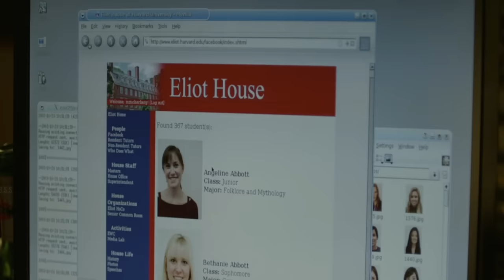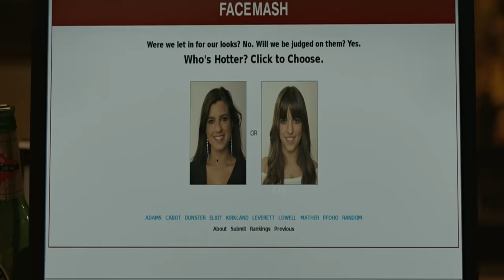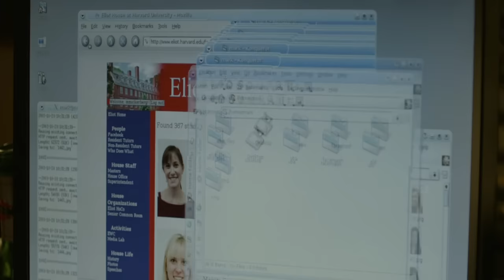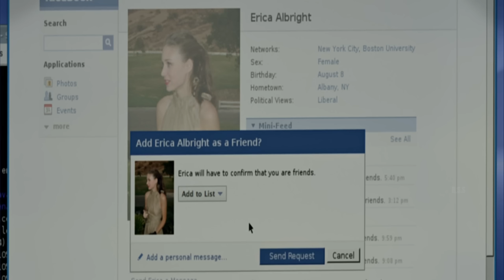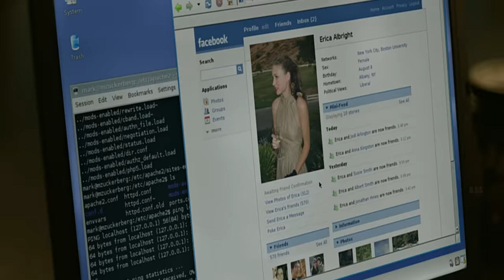The Social Network Review/Plot In Hindi & Urdu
Credits
Distributed by

Production companies
Columbia Pictures
Relativity Media
Scott Rudin Productions
Michael De Luca Productions
Trigger Street Productions

Directed by
David Fincher

Screenplay by
Aaron Sorkin

Based on
The Accidental Billionaires
by Ben Mezrich

Produced by
Scott Rudin
Dana Brunetti
Michael De Luca
Ceán Chaffin

Starring
Jesse Eisenberg
Andrew Garfield
Justin Timberlake
Armie Hammer
Max Minghella

Cinematography
Jeff Cronenweth

Edited by
Angus Wall
Kirk Baxter

Trent Reznor
Atticus Ross

Synopsis
On October 28, 2003, 19-year-old Harvard University sophomore Mark Zuckerberg is dumped by his girlfriend, Erica Albright. Returning to his dorm, Zuckerberg writes an insulting post about Albright on his LiveJournal blog. He creates a campus website called Facemash by hacking into college databases to steal photos of female students, then allowing site visitors to rate their attractiveness. After traffic to the site crashes parts of Harvard's computer network, Zuckerberg is given six months of academic probation. However, Facemash's popularity attracts the attention of twins Cameron and Tyler Winklevoss and their business partner Divya Narendra. The trio invites Zuckerberg to work on Harvard Connection, a social network exclusive to Harvard students and aimed at dating. Zuckerberg approaches his friend Eduardo Saverin with an idea for The Facebook, a social networking website that would be exclusive to Ivy League students. Saverin provides $1,000 in seed funding, allowing Zuckerberg to build the website, which quickly becomes popular. When they learn of The Facebook, the Winklevoss twins and Narendra are incensed, believing that Zuckerberg stole their idea while misleading them by stalling development on the Harvard Connection website. They raise their complaint with Harvard President Larry Summers, who is dismissive and sees no value in disciplinary action on The Facebook or Zuckerberg. Saverin and Zuckerberg meet fellow student Christy Lee, who asks them to "Facebook me," a phrase that impresses them. As The Facebook grows in popularity, Zuckerberg expands the network to Yale University, Columbia University, and Stanford University. Lee arranges for Saverin and Zuckerberg to meet Napster co-founder Sean Parker, who presents a "billion-dollar" vision for the company. Zuckerberg is impressed, but Saverin dismisses him as paranoid and delusional. Parker also suggests renaming the site to Facebook. Later, Zuckerberg relocates the company to Palo Alto on Parker's advice; Saverin remains in New York to work on business development. Parker later moves into the house that Zuckerberg is using as a base of operations and becomes more involved with the company, much to Saverin's annoyance. While competing in the Henley Royal Regatta for Harvard against the Hollandia Roeiclub, the Winklevoss twins discover that Facebook has expanded to Europe with Oxford, Cambridge and LSE, and decide to sue the company for intellectual property theft. Meanwhile, Saverin objects to Parker making business decisions for Facebook and freezes the company's bank account in the resulting dispute. He relents when Zuckerberg reveals that they have secured $500,000 from angel investor Peter Thiel. Saverin becomes enraged when he discovers that the new investment deal allows his share of Facebook to be diluted from 34% to 0.03% while maintaining the ownership percentage of all other parties. He confronts Zuckerberg and Parker, and Saverin vows to sue Zuckerberg before being ejected from the building. Saverin's name is removed from the masthead as co-founder and CFO. Later, Parker is apprehended for cocaine possession at a party celebrating 1 million users. He attempts to blame Saverin, so Zuckerberg cuts ties with him, telling him to "go home." In separate depositions, the Winklevoss twins claim that Zuckerberg stole their idea, while Saverin claims his shares of Facebook were unfairly diluted when the company was incorporated. Marylin Delpy, a junior lawyer for the defense, informs Zuckerberg that they will settle with Saverin since the sordid details of Facebook's founding and Zuckerberg's callous attitude will make him unsympathetic to a jury. Alone, Zuckerberg sends a Facebook friend request to Albright and repeatedly refreshes the page. A series of title cards reveal that the Winklevoss twins received a settlement of 65 million dollars, signed a non-disclosure agreement, and rowed for the U.S. Olympic team in Beijing, placing sixth. Saverin received an unknown settlement, and his name was restored to the Facebook masthead. Facebook has 500 million members in 207 countries, is currently valued at $25 billion, and Zuckerberg is the youngest billionaire in the world.